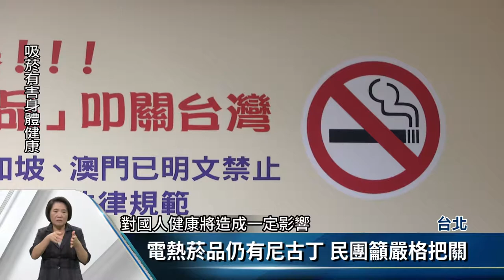電熱菸品仍有尼古丁 民團籲嚴格把關【客家新聞20170725】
電子菸及相關產品推陳出新，有民眾爆料，菸商推出主攻年輕族群，類似電子菸的電熱式菸品，企圖申請進入台灣販售，醫師強調，這類型菸品仍含尼古丁，必會損害健康，而董氏基金會提出相關數據表示，電熱式菸品在澳洲、紐西蘭、新加坡及澳門都已明文禁止，美國則仍在審查中，台灣推動菸害防制已33年，針對新興菸品更應嚴格把關。